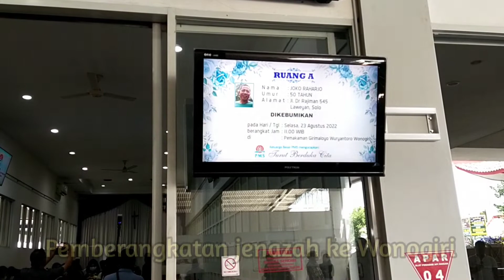Ibadah Pemberangkatan Jenazah Alm. Bp. Joko Raharjo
Tiong Ting, Surakarta : Selasa, 23 Agustus 2022. Dipimpin oleh : Pdt. Erni Since Sendow - GKI Sangkrah.